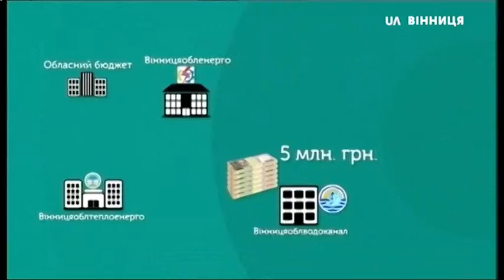04.10.2019. Новини. 07:30